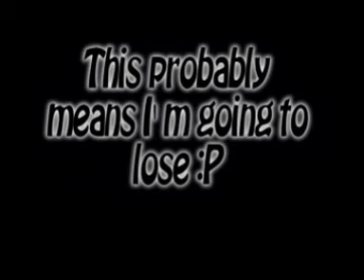23. No Pauses 1#!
lol starter was a feeble attempt at are you gonna be my girl
btw I've had no lessons AT ALL! just the interweb and i've practised that song for the period of about 5 minutes!
Ok here is the lay-down on the rules people!
No Planning at all! just what comes to your head at the time
No re-takes! one take only!
and the rest of the rules are explained in the video =P
Ahhh when I ramble my long lost bastard of a lisp comes back from when I was little! Your not wanted go away! :D :S